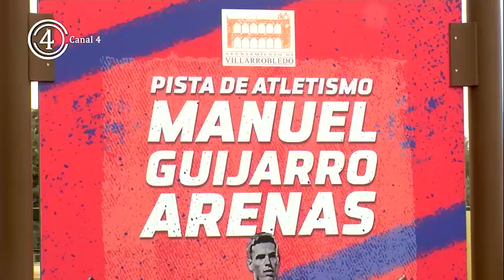Manuel Guijarro recoge la Medalla de Oro al Mérito Deportivo de Castilla la Mancha